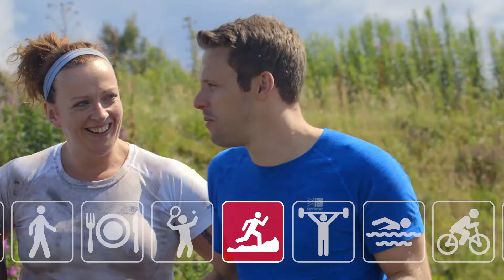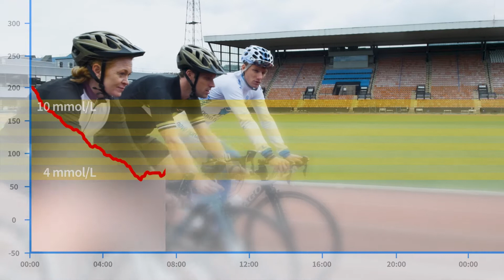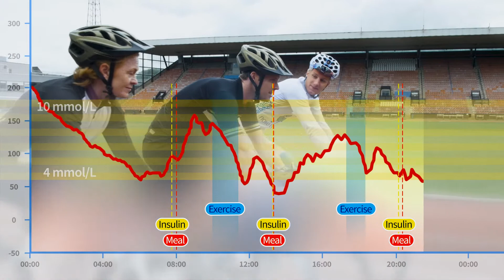DIABETES | Can Big Data Help Beat Diabetes? | Ep #2 | AXA Research Fund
Did you know that obesity kills more people than starvation? Over 90% of Type 2 diabetes sufferers are obese.

Can research into big data be used to predict complications in diabetes?

In this episode of the AXA Research Files, science presenter Greg Foot rides with Brian Kamstra of the Novo Nordisk cycling team (a team made up purely of riders with Type 1 diabetes), to understand the kind of fitness data that cycling teams can collect from wearable devices.

Greg also meets and chats to AXA-supported researchers Alessandra Petrelli at San Raffaele Università Vita-Salute and Helen Colhoun at the University of Edinburgh, to find out if data collected from sources such as electronic healthcare registers and wearable devices can be the driving force for new treatments of diabetes.

We talked to Helen Colhoun, Medical Informatics Researcher, in more detail about her research.

Cycling is one of the best forms of low-impact exercise, making it easier on your body to keep fit and prevent obesity. For more on why cycling is good for you, watch our video

About the AXA Research Fund:
Your well-being and future rely on the power of scientific research. The AXA Research Fund is dedicated to promoting discoveries that help us understand and deal with environmental, life, technological and socio-economic risks.

The AXA Research Files video series brings this science to life.

Links to the researcher: Helen Colhoun